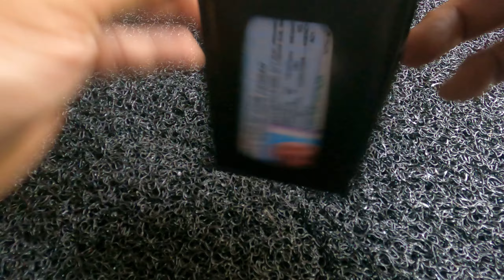tactical wallet lazada purchase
tactical wallet from lazada